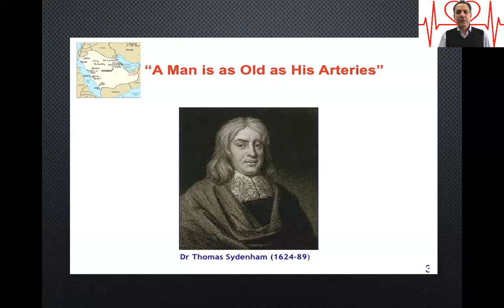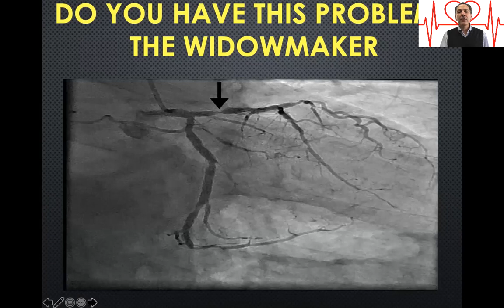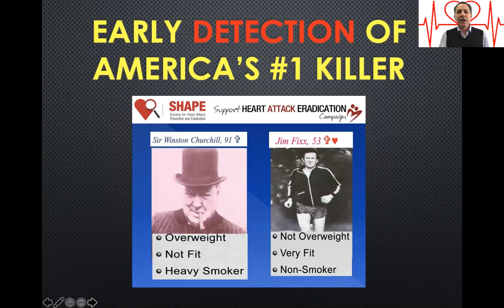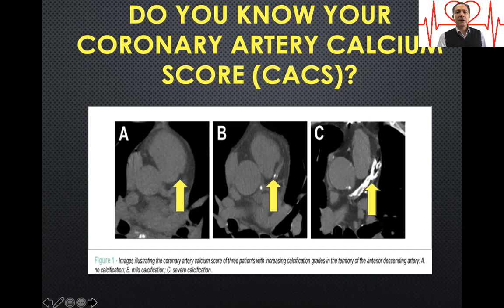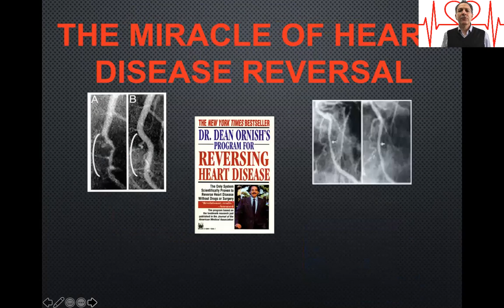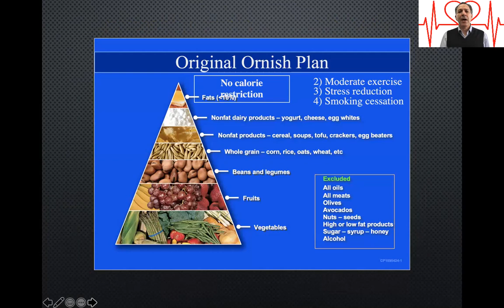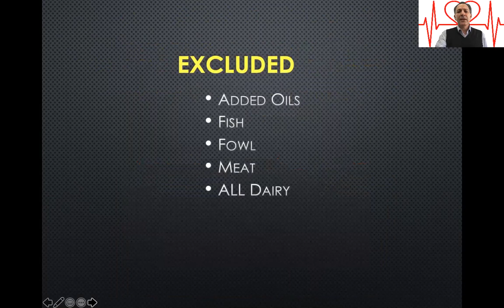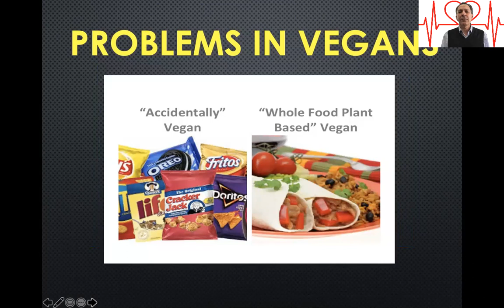How To Never Have a Heart Attack